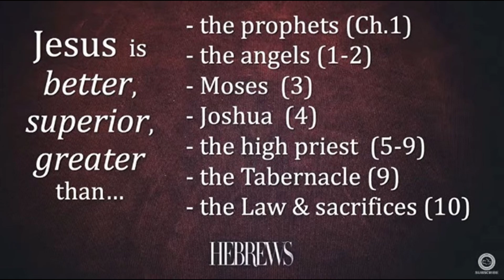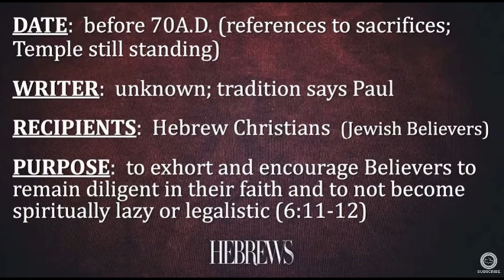Journey Christian Church May 26, 2024